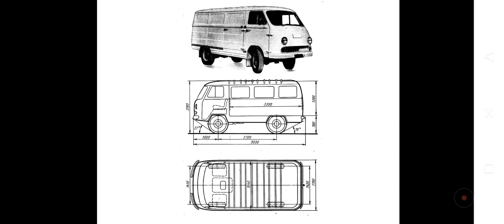Ermenistan otomobil fabrikası 🇦🇲🇦🇲 CCCP CAR ; Armenia car factory history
CCCP CAR ; Armenia car factory history